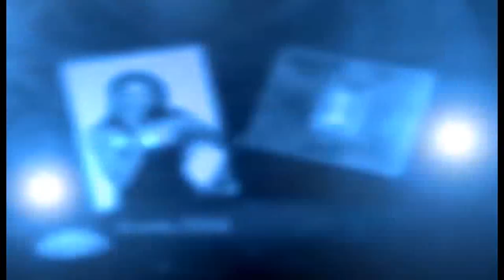Evelle perfoms Show Me The Way by STYX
Join the judges Dede Mabiaku, Darey, Nneka  and the host Illrymz in the search for the next Nigerian Idol.

Nigerian Idol is a TV reality show with a nation-wide search for Nigeria's next solo superstar, which will offer one young talent the opportunity that raw talented singers have until now, only dreamed of.